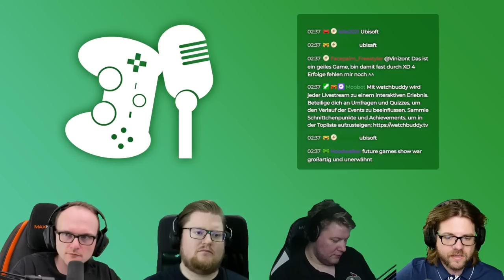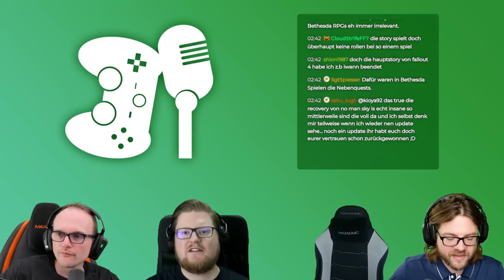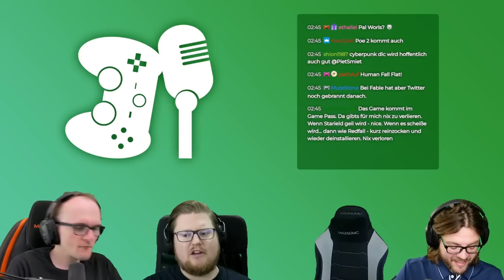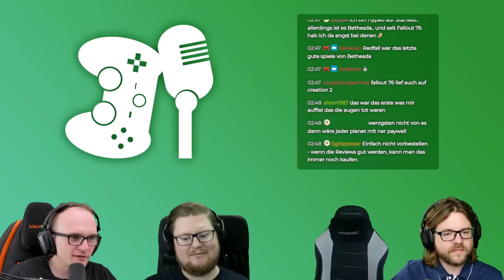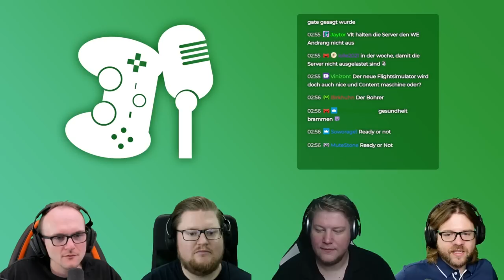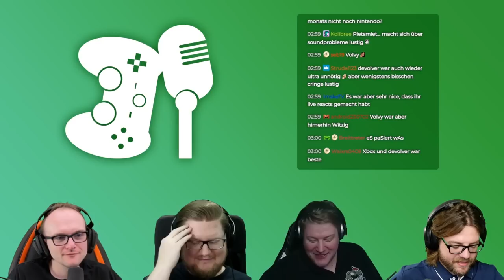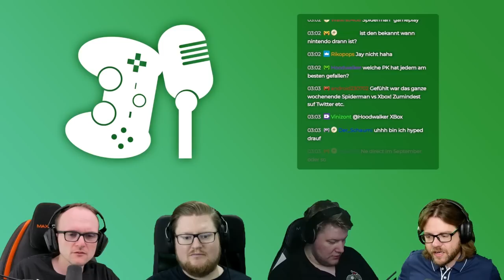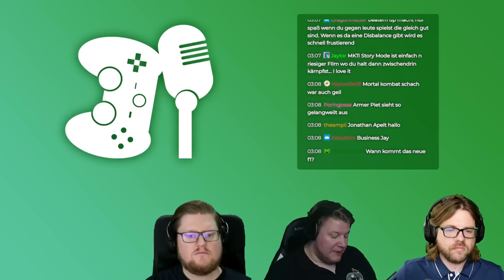PietCast #386 - Die Pressekonferenzen im Gaming plus Diablo 4 Rant und FF16